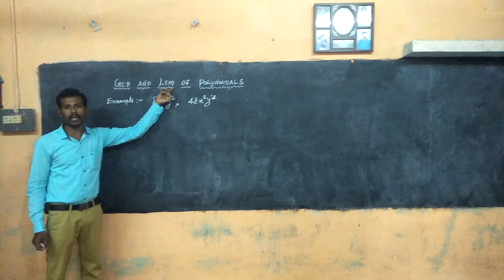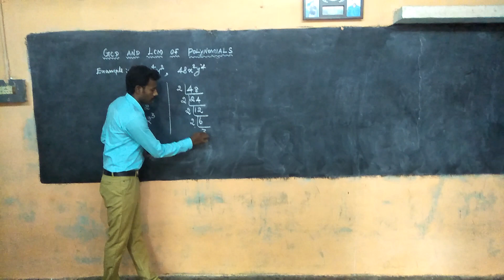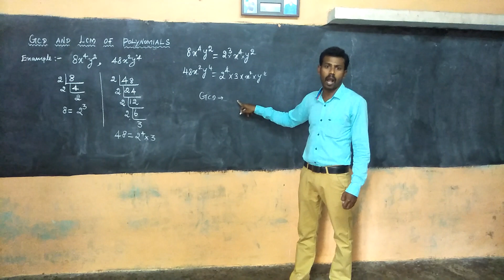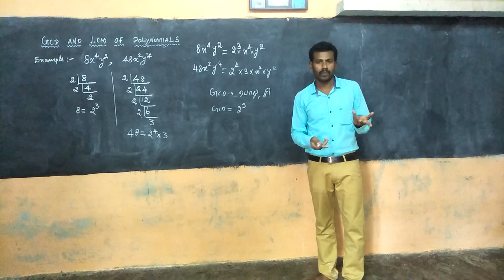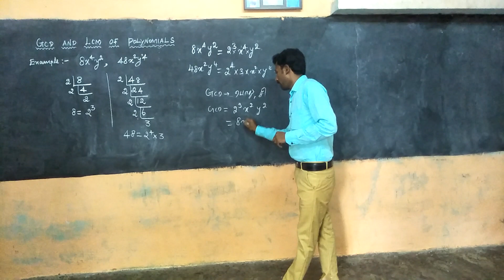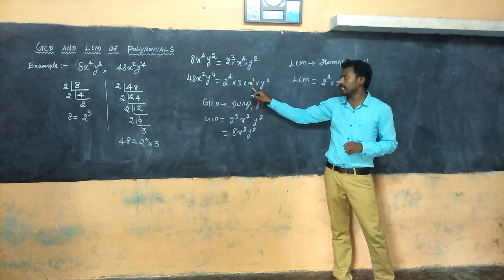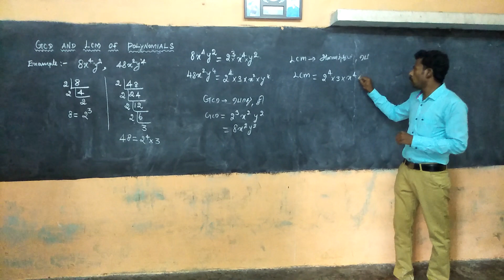GCD and LCM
P.Muralitharan.M.sc.M.Ed.Mphil